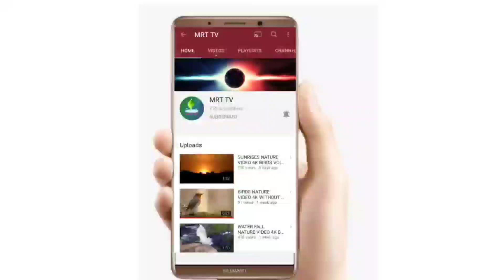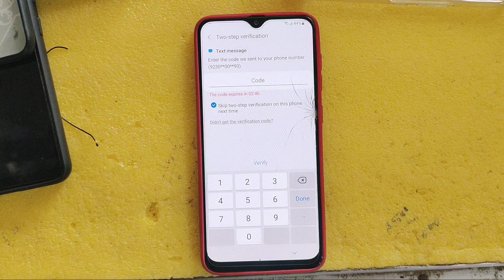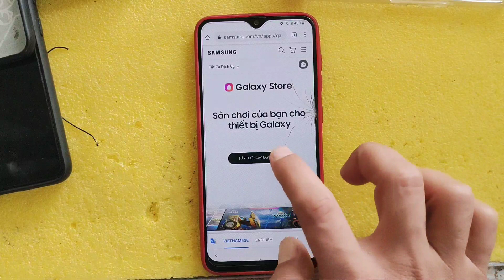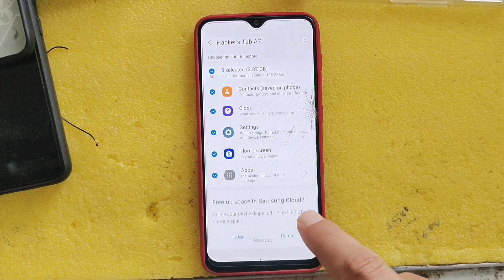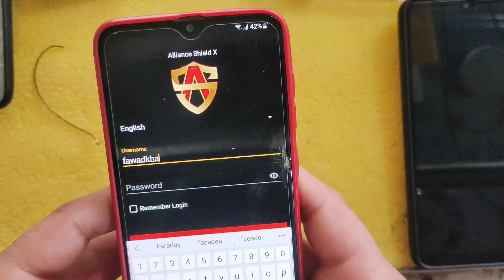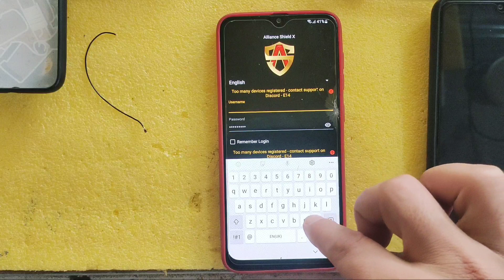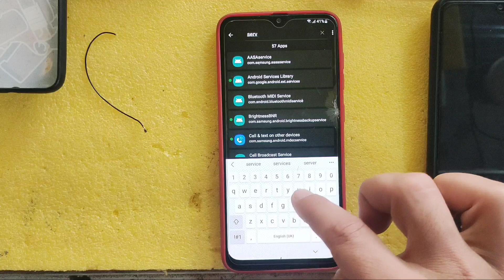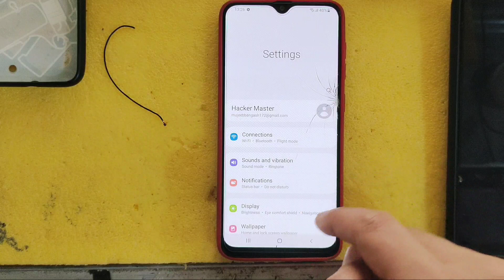Samsung A30s A30 A31 Frp Bypass|11 Google Account Remove Latest Security Patch 2021@Unlockfrp93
Samsung a51 frp bypass android 11 U6 Latest Security 2021 Patch in Simple Method 2021

VIVO Y90 FRP BYPASS WITHOUT PC IN 2021

TAB 7 GOOGLE ACCOUNT BYPASS LATEST PATCH SECURITY BYPASS 2021

SAMSUNG A51 FRP U6 LATEST VERSION 3.0 .11 GOOGLE ACCOUNT BYPASS IN 2021 PATCH

SAMSUNG A70 FRP A705FN LATEST SECURITY 3.0 .11 GOOGLE ACCOUNT BYPASS

LEARN ALL MOBILES SOFTWARING TUTORIAL WITH MRT TV

SAMSUNG A21s FRP BYPASS, GOOGLE ACCOUNT UNLOCK ONE UI 3.1 ANDROID 11 LATEST U6

SAMSUNG A10S FRP A107 GOOGLE ACCOUNT REMOVE WITHOUT SIM PIN IN 2 MINUTES

Jazz 4G Device MF673 B21, B23 Unlock For All Network New 2021

Samsung A20, A20S FRP Bypass Android 10 Latest Update 2021

SAMSUNG A20S FRP BYPASS A207F GOOGLE ACCOUNT REMOVE LATEST 2021

LOCK SCREEN ALL SUPPORT THIS VERSION

A505F U7 OS 11 Frp Bypass Without Credit

ROOT SAMSUNG S8 G950F U11 BINARY ‎@MRT

ROOT SAMSUNG N950F U10 BINARY ‎@MRT TV

SAMSUNG M51 FRP GOOGLE ACCOUNT BYPASS NEW METHOD WITHOUT PC 100% ‎@MRT TV

ROOT SAMSUNG J260F U8 BINARY WITH MRT TV ‎@MRT TV

ROOT SAMSUNG S20 ULTRA WITH MRT TV

@MRT TV

HOW TO DELETE FACBOOK ACCOUNT PERMANENTLY

SUNRISES NATURE VIDEO 4K BIRDS VOICES BEUTIFULL NATURE

BIRDS NATURE VIDEO 4K WITHOUT COPYRIGHT

@Pro Bangla